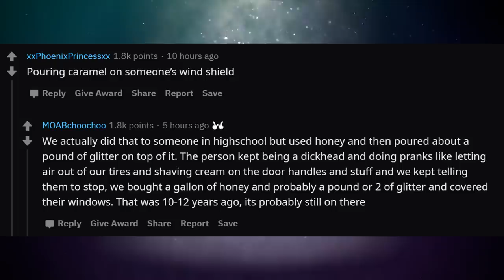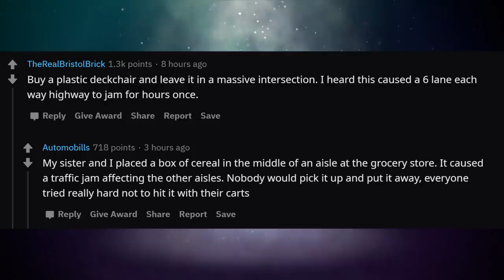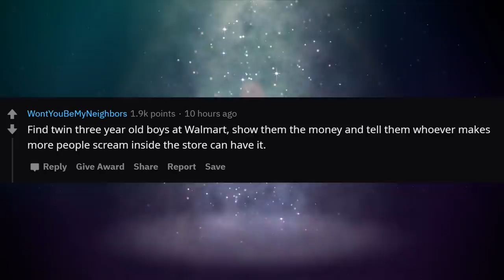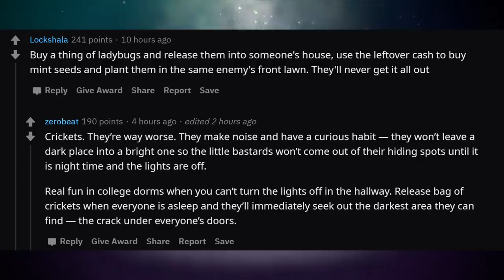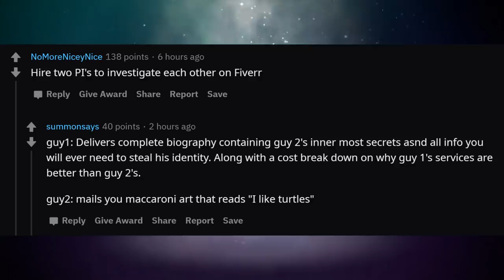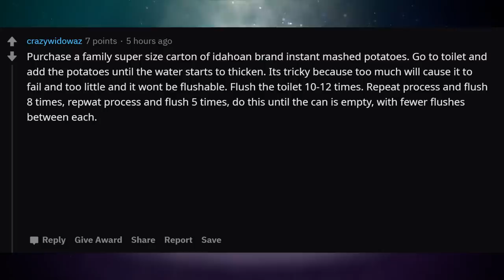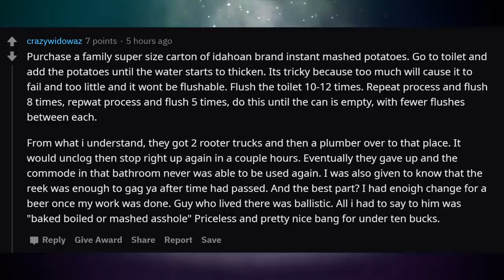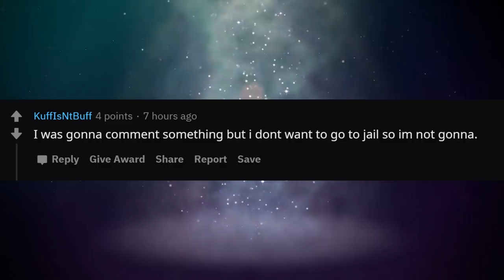What is the most damage you can cause with $10? | r/AskReddit | #290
"What is the most damage you can cause with $10?"

KCC Rob
227-207 Dundas Street East,
Trenton, Ontario, Canada
K8V 1L8